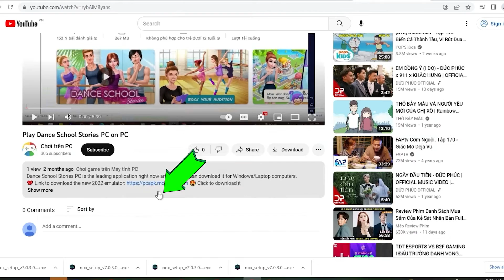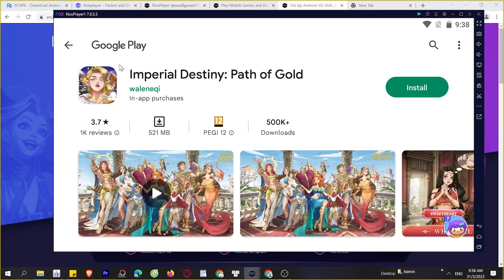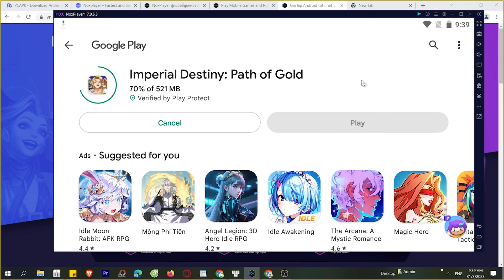Cách tải Imperial Destiny Path of Gold trên Máy tính, Laptop, chơi game trên PC Windows mượt 2024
Link tải nè 😘 Link tải Imperial Destiny Path of Gold trên máy tính Với phần mềm giả lập tốt nhất.

 bạn có thể chơi trên laptop/ PC windows dễ dàng, bạn có thể tải từ Google Play hoặc là cài đặt file APK lên máy tính

00:00 giới thiệu xxx
00:45 Tải giả lập cho xxx
01:25 cài đặt giả lập
1:45 mở giả lập
2:08 tìm kiếm xxx
02:41 tải xxx PC
03:44 mở và bắt đầu chơi xxx PC

Cách tải game Android trên giả lập cho Máy tính Windows:

Để tải game Android trên máy tính sử dụng phần mềm giả lập Nox Player, bạn làm theo các bước sau:

Bước 1: Tải và cài đặt Nox Player trên máy tính của bạn. Bạn có thể tải Nox Player từ trang chủ của Nox Player hoặc từ các nguồn tải phần mềm đáng tin cậy khác.

Bước 2: Sau khi cài đặt hoàn tất, khởi động Nox Player trên máy tính của bạn.

Bước 3: Trong giao diện của Nox Player, bạn sẽ thấy một ứng dụng Google Play Store đã được cài đặt sẵn. Bạn nhấp vào biểu tượng Play Store để mở ứng dụng này.

Bước 4: Đăng nhập vào tài khoản Google của bạn hoặc tạo một tài khoản Google mới nếu bạn chưa có.

Bước 5: Tìm kiếm và chọn game Android mà bạn muốn tải xuống trên Google Play Store. Bạn có thể tìm kiếm game theo tên hoặc theo thể loại.

Bước 6: Sau khi tìm thấy game, nhấp vào nút "Cài đặt" để bắt đầu quá trình tải game xuống Nox Player.

Bước 7: Chờ đợi quá trình tải xuống và cài đặt game hoàn tất. Thời gian tải game phụ thuộc vào kích thước của game và tốc độ kết nối Internet của bạn.

Bước 8: Sau khi hoàn tất, bạn sẽ thấy biểu tượng của game trên màn hình chính của Nox Player. Bạn có thể nhấp vào biểu tượng này để mở game và bắt đầu chơi.

Chú ý: Trước khi tải game Android trên Nox Player, bạn cần kiểm tra tính tương thích của game với phần mềm giả lập này để đảm bảo game hoạt động mượt mà trên Nox Player.

Top giả lập Android tốt nhất hiện nay trên máy tính Windows:

Dưới đây là danh sách top giả lập Android tốt nhất hiện nay trên máy tính Windows:

Nox Player: Nox Player là một trong những giả lập Android phổ biến và mạnh mẽ nhất cho máy tính Windows. Nó cung cấp một giao diện đơn giản, dễ sử dụng và cho phép chạy đa phiên bản của ứng dụng Android cùng lúc. Nox Player hỗ trợ cả bàn phím và chuột để điều khiển ứng dụng Android trên màn hình lớn.

BlueStacks: BlueStacks là một trong những giả lập Android phổ biến nhất cho máy tính Windows. Nó cung cấp trải nghiệm tương tự như một thiết bị Android thực với nhiều tính năng như truy cập vào Google Play Store, hỗ trợ nhiều phiên bản Android, tích hợp gamepad và nhiều tính năng khác.

LDPlayer: LDPlayer là một giả lập Android đáng tin cậy và mạnh mẽ cho máy tính Windows. Nó hỗ trợ nhiều phiên bản Android, cung cấp tùy chọn tối ưu hóa hiệu suất cho các ứng dụng và game Android, và tích hợp bàn phím và chuột để điều khiển ứng dụng Android dễ dàng.

MEmu Play: MEmu Play là một giả lập Android chuyên nghiệp cho máy tính Windows, hỗ trợ nhiều tính năng như đa phiên bản, hỗ trợ gamepad, tích hợp Google Play Store, và tùy chọn tối ưu hóa hiệu suất cho các ứng dụng và game Android.

Genymotion: Genymotion là một giả lập Android cao cấp dành cho các nhà phát triển ứng dụng Android, với nhiều tính năng nâng cao như đa phiên bản, tùy chọn mô phỏng các thiết bị Android khác nhau, và tích hợp các công cụ phát triển phổ biến.

Andy: Andy là một giả lập Android miễn phí cho máy tính Windows, với giao diện đơn giản và hỗ trợ cài đặt ứng dụng từ Google Play Store. Nó cũng tích hợp tính năng kết nối điện thoại Android với máy tính để điều khiển ứng dụng trên điện thoại từ màn hình lớn.

Danh sách này chỉ là một số giả lập Android phổ biến và tốt nhất cho máy tính Windows, tùy vào nhu cầu và yêu cầu cụ thể của bạn